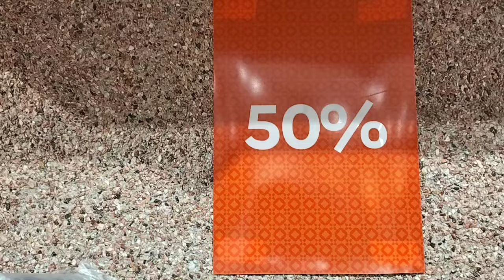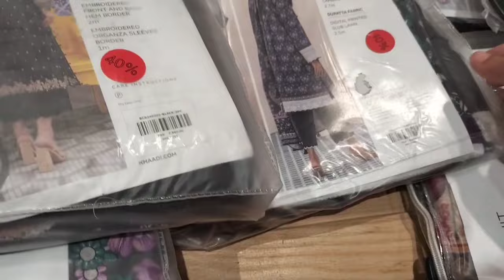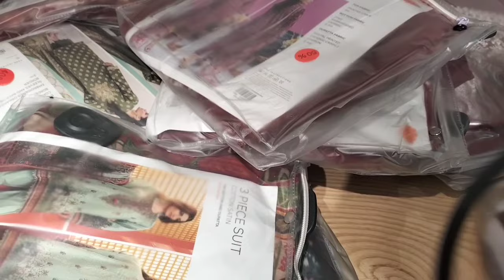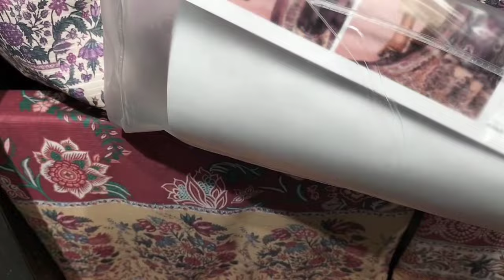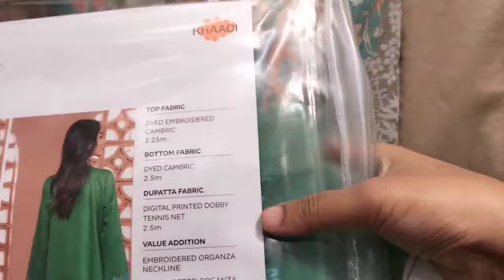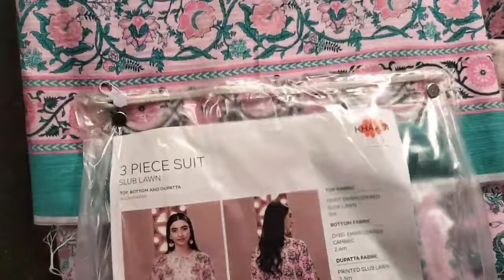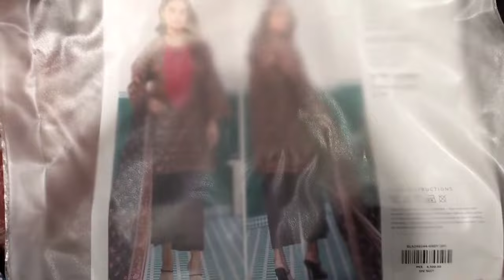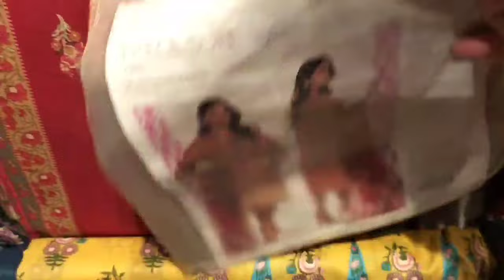Khaadi Sale Today Flat 50 off Starting Rs Only:390 September 14, 2024